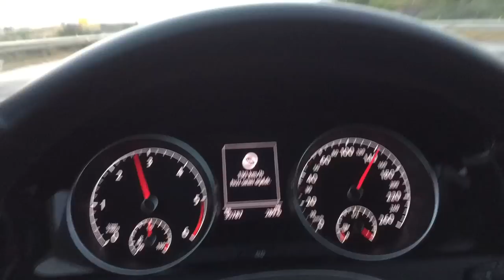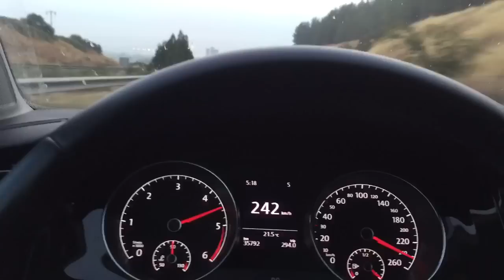Top Speed | VW Golf 7 1.6 TDI 243 km/h RSA Motorsports (Chiptuning) (Vmax)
VW Golf 7 1.6 TDI 105 to 140hp,250to 330nm
RSA motorsports Ecu upgrade Chiptuning Remap
EGR & DPF On
Slope(Eğim):-2.5